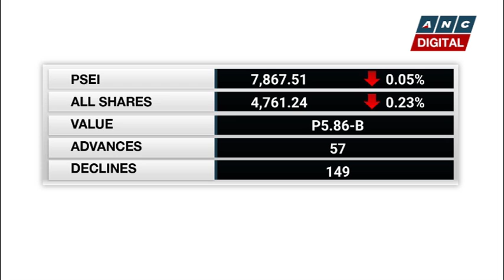PSEi closes flat despite trade optimism | ANC Soundbytes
Philippine shares end the day flat, despite positive developments in the U.S.-China trade war. The main index still closed above 7,800. An analyst believes the market will pick up by mid-October.